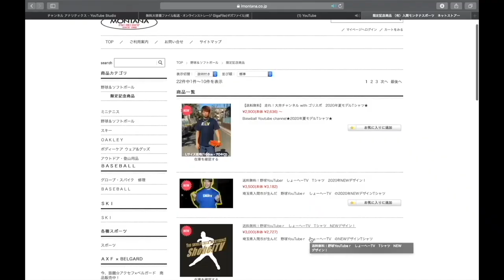【2022年モデルTシャツ】毎年恒例しょーへーTV Tシャツ販売！今回は特徴ばかりのシャツです！